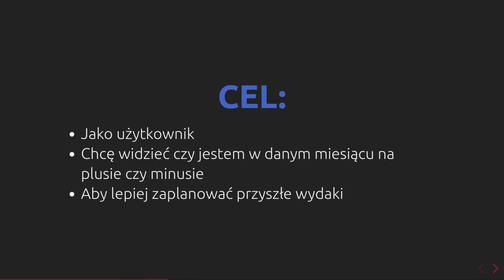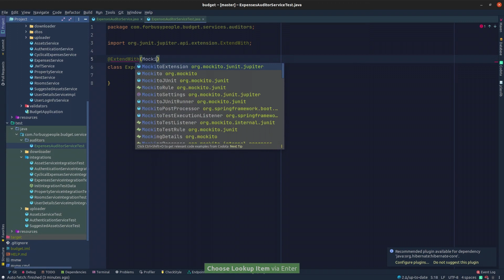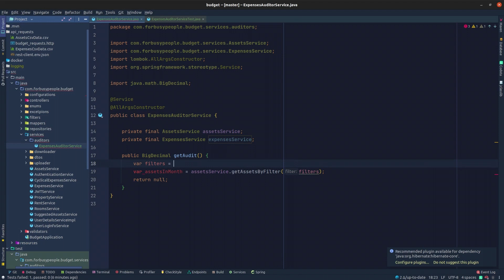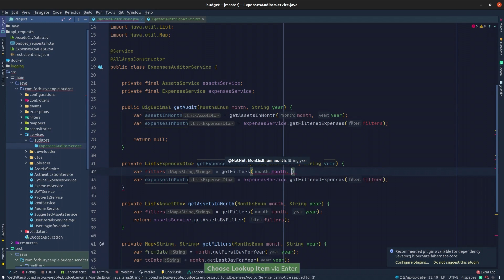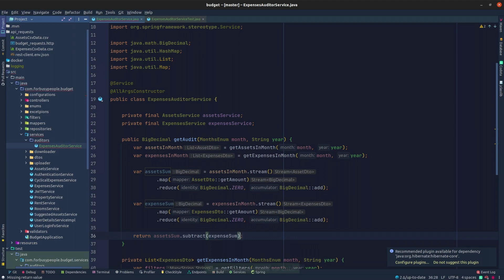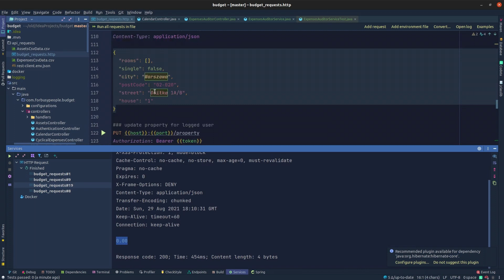(070) Java, SpringBoot, stream reduce() - bilans wydatków miesięcznych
00:00 Wprowadzenie
01:33 Nowy serwis i jego test
03:45 Implementacja rozwiązania
06:40 Test na działającej aplikacji